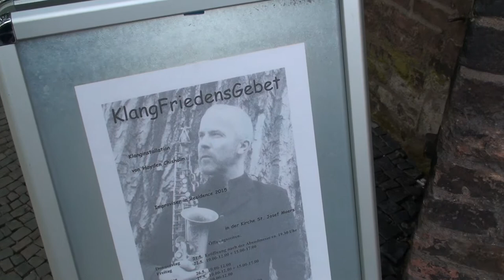Hayden Chisholm "KlangFriedensGebet" - Eröffnung der Klanginstallation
In der Moerser St.Josef Kirche läuft über das Moers Festival 2015 hinaus die von Hayden Chisholm - Improviser in residence - geschaffene Klanginstallation für Saxophon und Stimme. Hier: Einladungsplakat vor der Kirche.